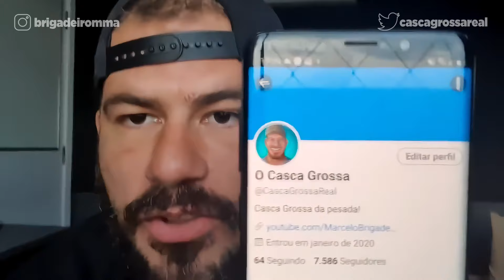O retrato de um SAFADO!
💪OS MELHORES SUPLEMENTOS, PELO MELHOR PREÇO:
00:00 - Deixe o like
00:15 - Inscreva-se para melhorar seu jogo de chão
00:30 - Links importantes na descrição
00:45 - Siga-me no instagram

Os melhores e piores cortes do MARCELO BRIGADEIRO você só encontra aqui!